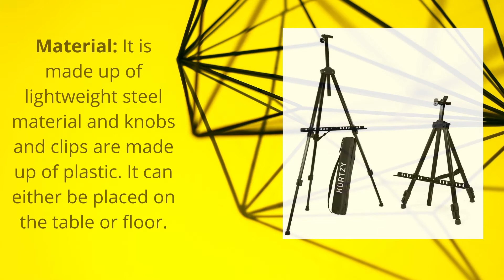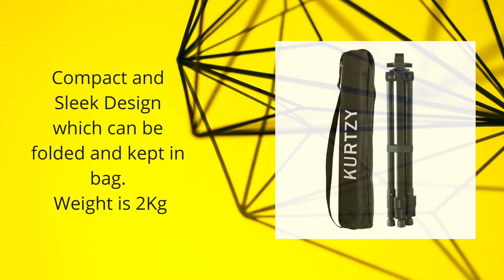Kurtzy Adjustable Artist Easel Stand with Carry Bag 1 Pc (Black) Amazon Product Review / Details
To Buy this Product on Amazon

This is the Product Review of Kurtzy Adjustable Artist Easel Stand with Carry Bag 1 Pc (Black) Which is available on amazon.com This Easel is good for artists Which want a compact and sleek solution as it is foldable and can be stored easily.